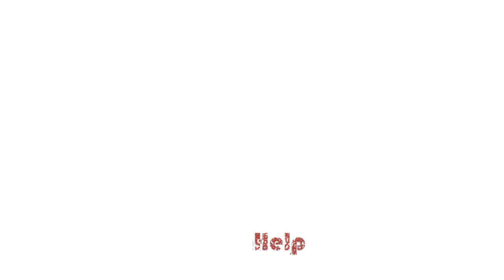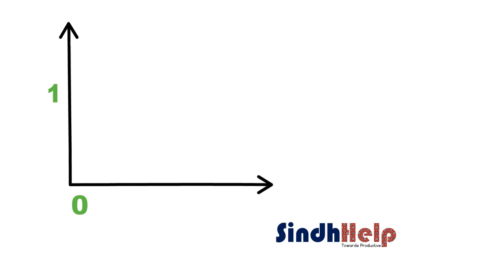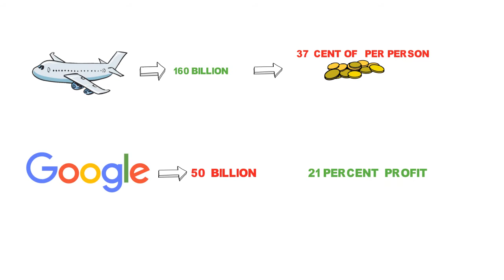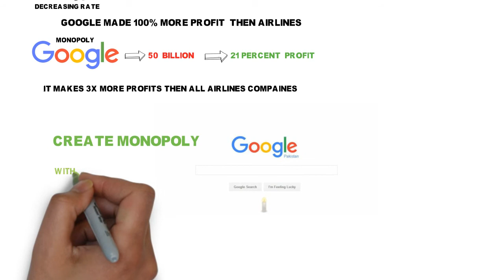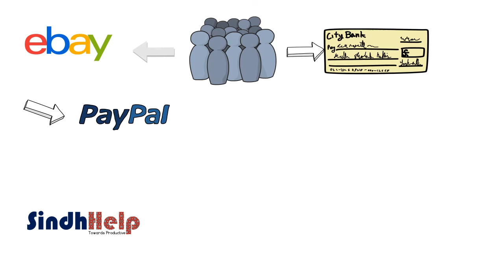پھريون ڀيرو سنڌي ۾ زيرو ٽو ون ڪتاب ته تبصرو HOW TO START BUSINESS IN SINDHI- ZERO TO ONE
پھريون ڀيرو سنڌي ۾  ڪتاب  زيرو ٽو ون
HOW TO START New   BUSINESS/ STARTUP IN SINDHI  - ZERO TO ONE Whiteboard BOOK SUMMARY